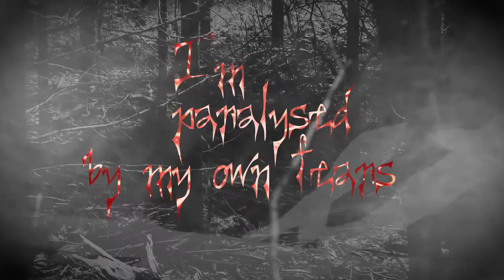Demo 07 09 21 FONTS